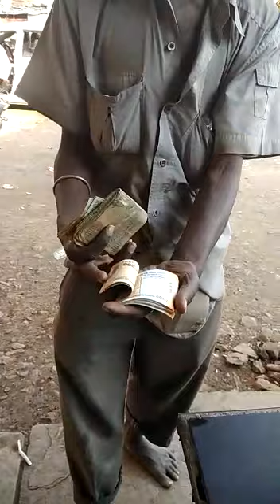June 14, 2018